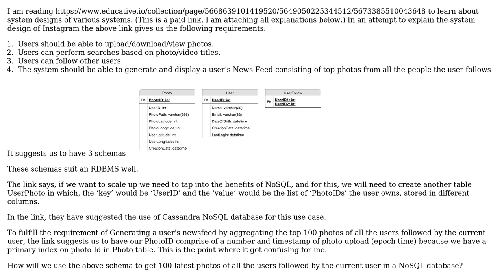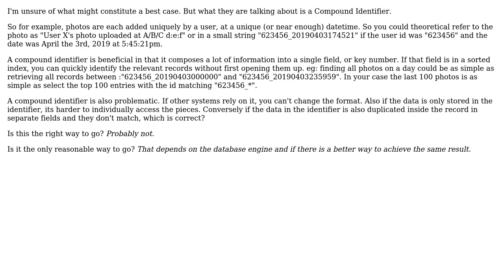Software Engineering: Regarding data modeling in a NoSQL use case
With thanks & praise to God, and with thanks to the many people who have made this project possible! | Content (except music & images) licensed under CC BY-SA | Music | Images & others | With thanks to user Kain0_0 user Glorfindel user amiageek and the Stack Exchange Network Trademarks are property of their respective owners. You are responsible for your own actions.